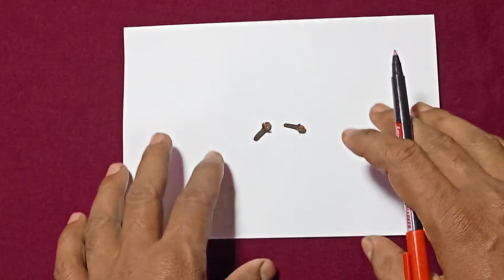🌹Mohabbat Ka Wazifa सिर्फ 1 बार करलो ज़िन्दगी भर के लिए प्यार आपका हो जाएगा 101%आरीफ सारस अडानी